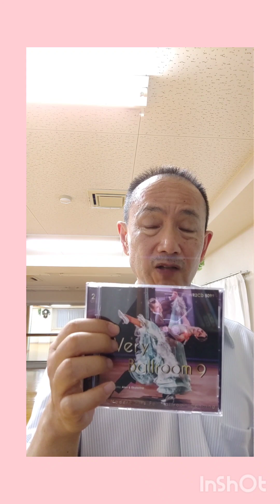社交ダンス カウントの取り方 ワルツ ベリーボールルーム9から11曲 (社交ダンス Σ理論 ストリートラテン ストリートソシアル ストリートモダン 揺れバイブ法による整体)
社交ダンス　ワルツ　カウント
ベリーボールルーム9から11曲